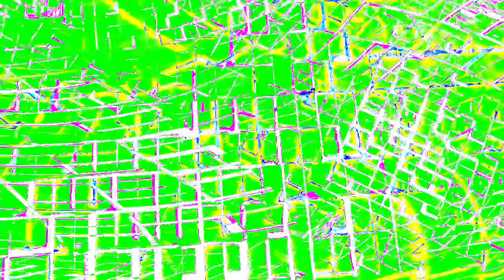[EPILEPSY WARNING] Movie 24 01 12 05h41m49s